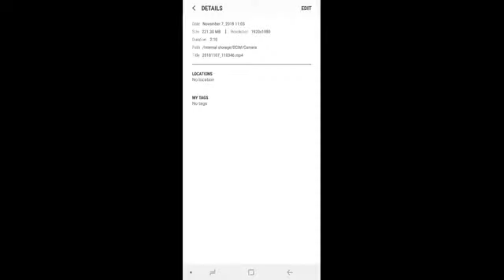Análisis del video proporcionado por amiga de proyecto radar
Ovni grabado el 7 de noviembre de 2018